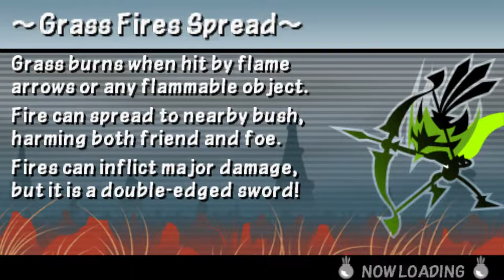Patapon 3 - Mission 4: Birch Bonedeth Brigade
would you guys maybe want a locoroco 1 playthrough

MAP: Field of Angry Giants